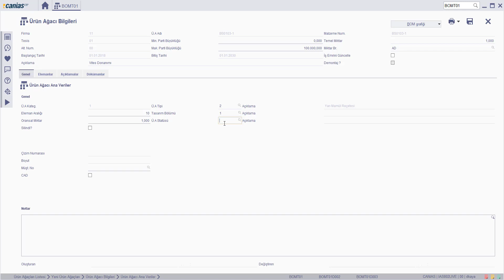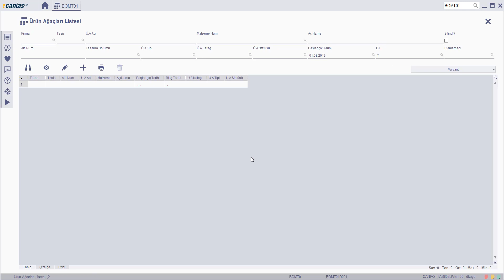BOM 10023 : BOMT01 - Ürün Ağacı Oluşturma